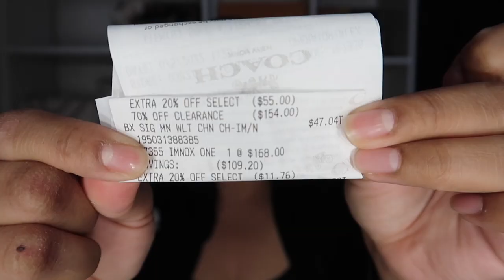COACH OUTLET MINI WALLET IN A CHAIN !!!! REVIEW SO CUTE !!!!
OMG THIS WAS SUCH A GOOD DEAL !GO TO THE WEBSITE AND FIND YOURSELF SOMETHING CUTE !